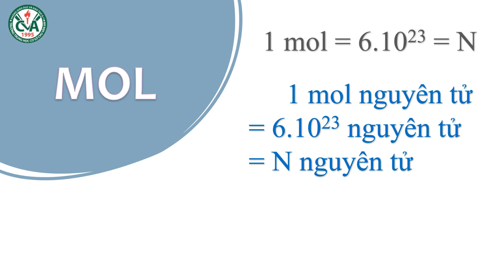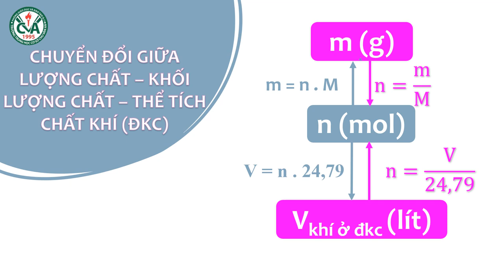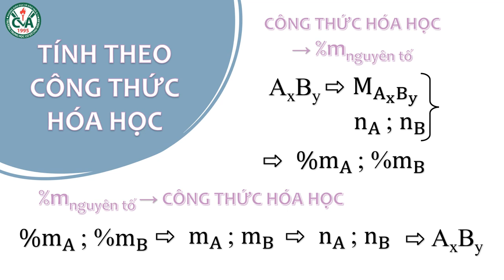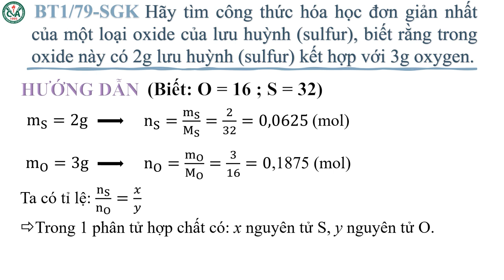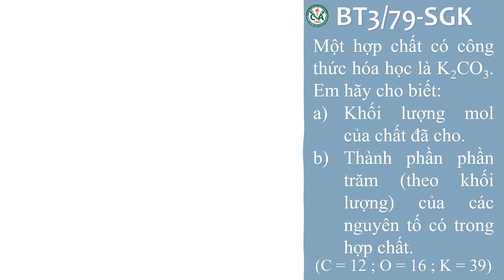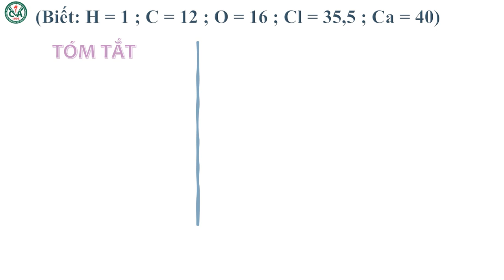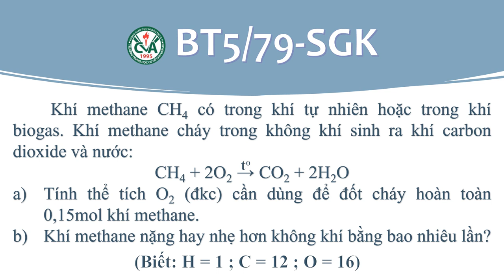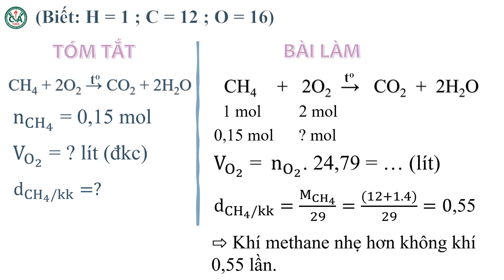HÓA HỌC 8 (Tuần 17 / HK1) - Bài 23: BÀI LUYỆN TẬP 4